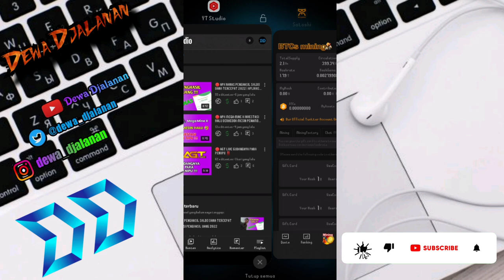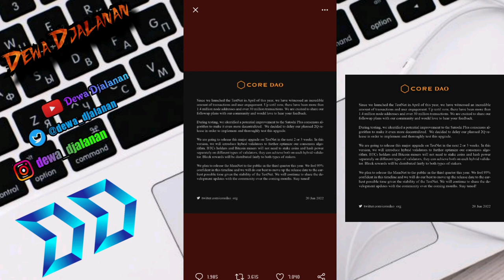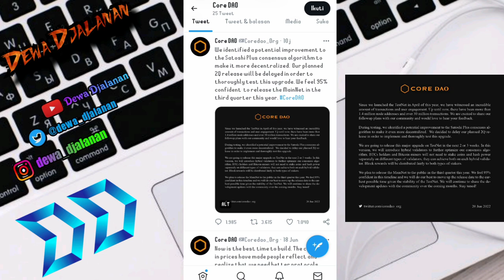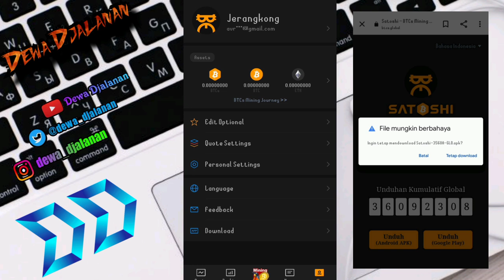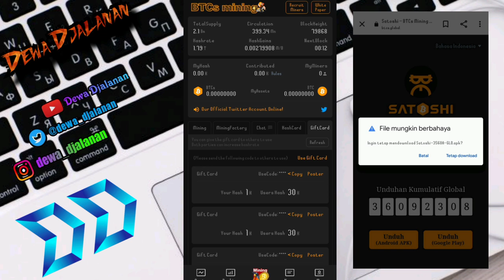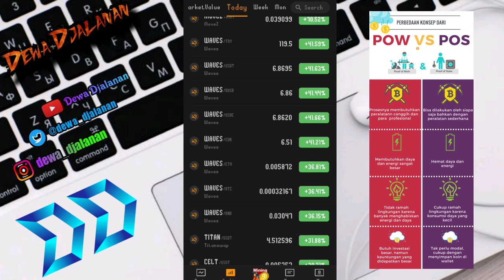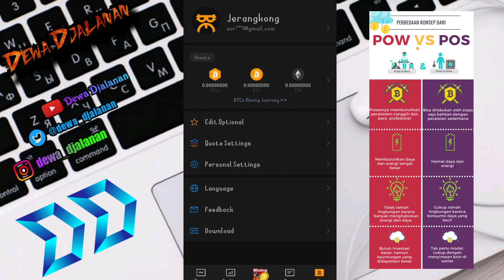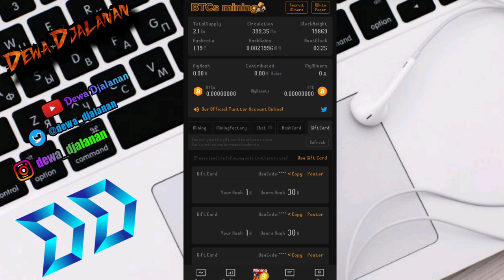BTCs Mining Prank Again